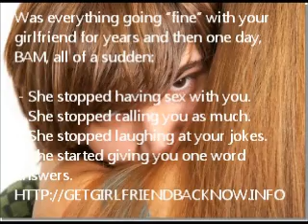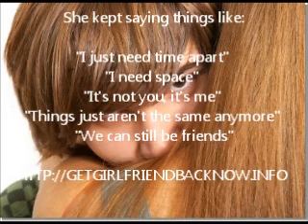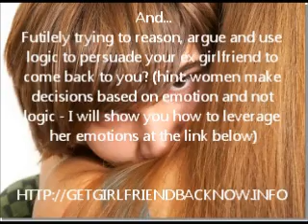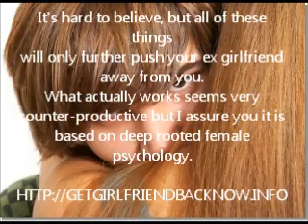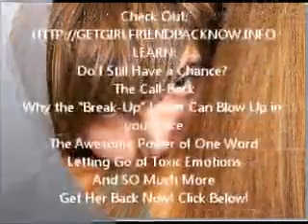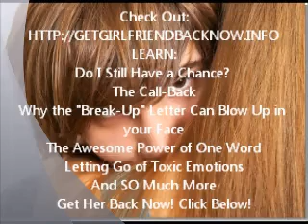How to Get Your Girlfriend Back Fast and Easy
What is the one thing you can do NOW to Get Your Ex Back? It all starts with you; Getting Back Together happens when you start here.

Wondering how you can get your girlfriend back? If you have just made your girlfriend 'walk the plank', you have come to the right place. Read on! First, letting go of your lady love was probably the biggest mistake you have made. This does not count cheating on college exam or lying to your parents. Definitely not! There is nothing worse than getting cursed by a girl after a break up. Three words - God save you!
But we have a solution! There is always a way to fix things or people, if you will. First things first - think over what you did wrong or what exactly went wrong and when it began getting complicated. Minor details are very important considering most girls read between the lines, almost all the time. It could have been something you said or did even if it was unintentional. It could also be something you may have said in your sleep! You never know!
Analyse your relationship keeping in mind the last two months that you spent together. Were you giving her enough space or too much space? Too much space is never good considering girls always need attention and pampering. Did you forget monthly or to be more specific weekly anniversary? Attention to detail is another important rule of a relationship. If you cannot remember what she was wearing for her mother's cousin's daughter's wedding, you are doomed. She mostly certainly thought that you do not care enough. Sounds silly? It is tried, tested and proved.
Once you have figured it out, straighten yourself out! Change always begins with self. If the break up has not changed anything in your approach or mannerisms, there is nothing that can help you. If you want to get your girlfriend back without changing anything about yourself, do you really think she will entertain you? Take a guess.
If she does not budge and is still mad at you for say two months. Let her know that you are on the market again. Remember not to make a fool of yourself when you do this. Don't gloat about it, just mention it in the passing either directly or through someone else. This will definitely catch her attention and make her think about you especially if you went after her soon after the breakup. In her heart of hearts, she will see that you really care but you have given up on her. When does a girl not like to be pursued? If it sounds like too much work, be prepared to take these measures if you want to get your girlfriend back!
When you are lucky enough to be able to touch base with her, apologise before you open your mouth to explain yourself. One honest apology is all it takes to win someone over. Let her talk first though and hear her out. Boy, will she complain but isn't she entitled to after what you did? Once she is done, you apologise and then explain your sorry self. Let her know that you are a new person and that you are willing to change. There is no reason she will not forgive you! Citation: Ryan C Torres